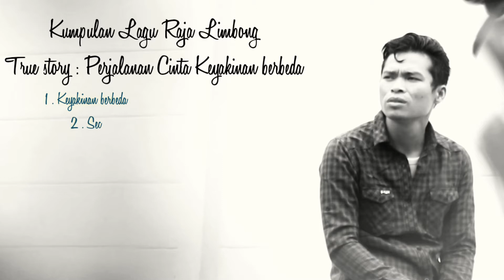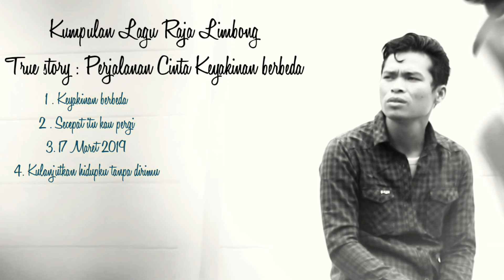Kisah Cinta Keyakinan Berbeda Dalam Lagu -Raja Limbong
Bercerita Lewat Lagu Lagu ini
Kisah Cinta Dari Awal yang Bahagia Sampai Perih saat Harus Merelakan PernikahanMu.
Tertuang di Semua Lagu lagu dalam Mini Album ini

Yang Ingin Lihat Video klip dari Lagu lagu  tersebut,silahkan View di Channel Ini.
Single 1 : Keyakinan berbeda

Single 2 : Secepat itu kau pergi

Single 3 : Gadis Pujaan

Single 4 : 17 Maret 2019

Single 5 :Damai pemilu damai negeriku

Single 6 :Kulanjutkan Hidupku tanpa dirimu.

Dukung terus channel ini agar saya semakin semangat dalam berkarya dan temen temen semua bisa menikmati karya karya saya dengan cara promosiin ke semua temen2 kamu..dan share link Youtube nya,like,berikan  Saran dan kritik di kolom komentar dan Jangan Lupa...Tombol subscribe nya di tekan..

Hehehe.